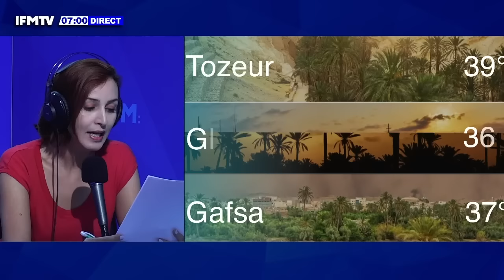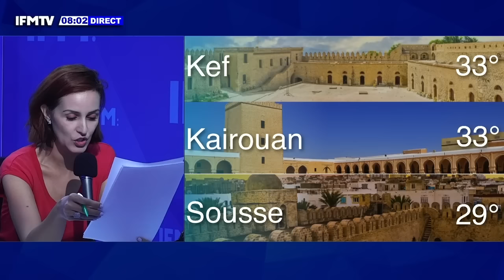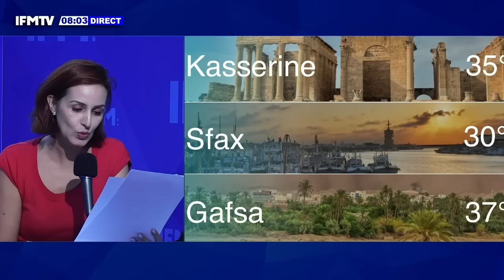برهان بسيس: شكيب الدرويش هو من سرب الرسالة الداخلية الخاصة براشد الغنوشي